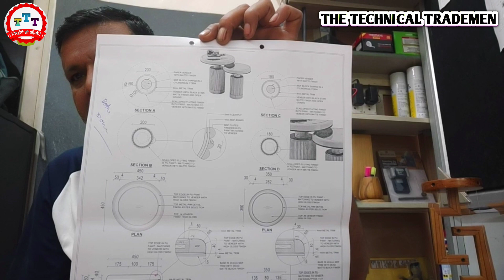Folding Side Table making full process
how to make side table

how to make folding Side Table

side table banane ka tarika

side table banane ka video

side table kaise banaye

how to read drawing plan

Circle को 3 और 6 हिस्सों में बराबर कैसे बांटे ?

इंची टेप में 16 इंच पर एरो मार्क क्यों आता है ?

गोल लकड़ी का घन फुट निकालने का तरीका